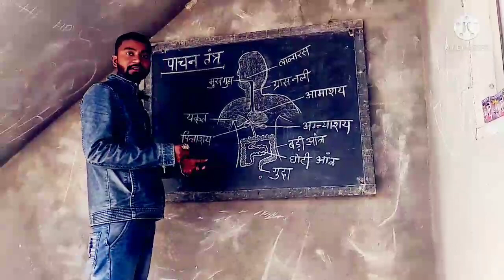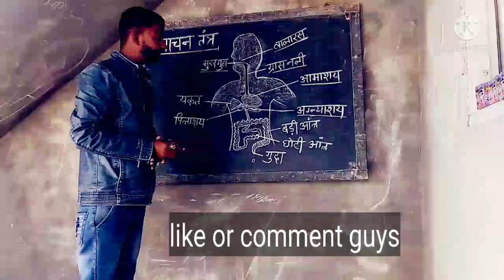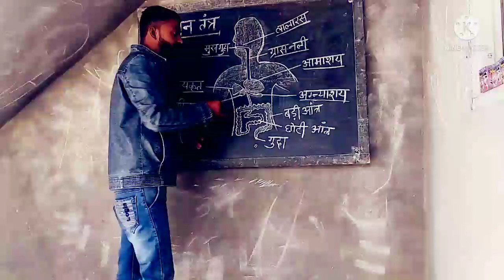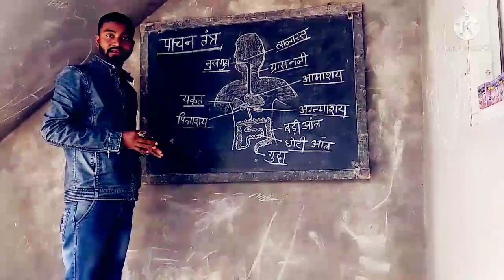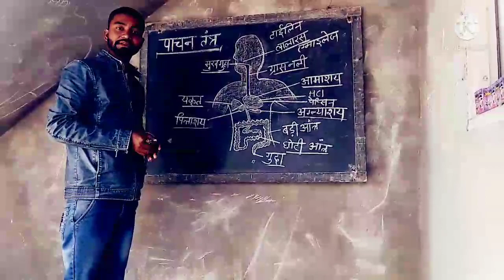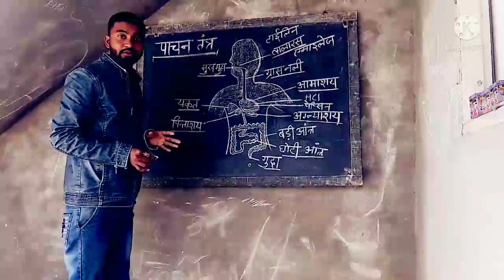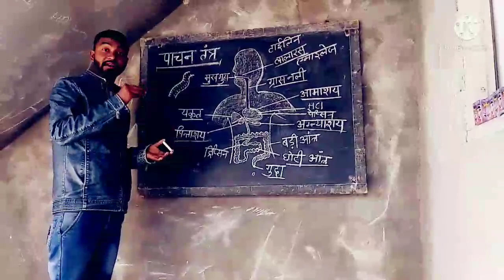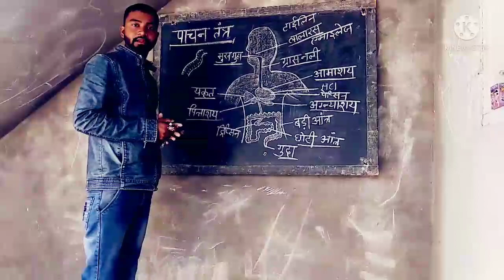digestive system class 10 पाचन तंत्र कक्षा 10। by Raj sir